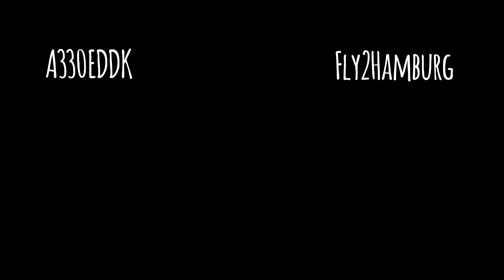2 0 1 6 - Aviation Music Video Fly2Hamburg & A330EDDK